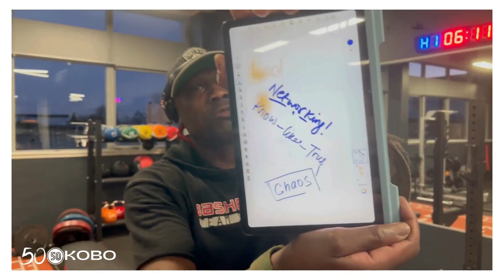Change Your Life in 6 Months | Real Meaning of Life (My 5-Step Process)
🔵 Welcome to @5050kobo. Productivity YouTube Channel in the world

I've played that same dialog in my mind many times over the decades.  It's kept me centered, not always at each moment, but it's always there to come back to.

What does matter for us as humans while we exist is suffering.  As Kurt Vonnegut famously concluded in his message to babies arriving here, "Be kind."

Now go crush that workout! 💥💪 Share your warm-up routine in the
comments below. Let’s inspire each other! 📩